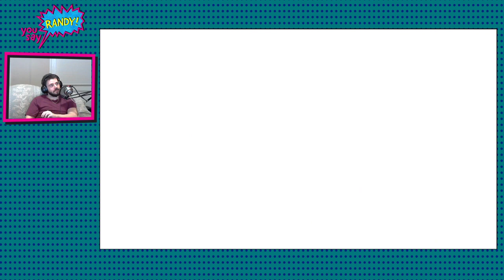Kingdom Hearts HD 1.5 (PS4) Part 2